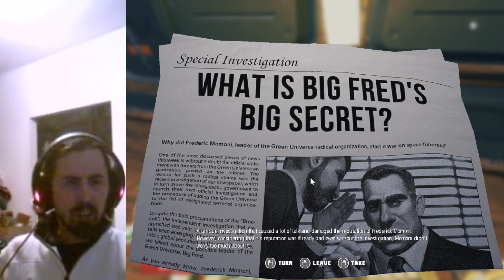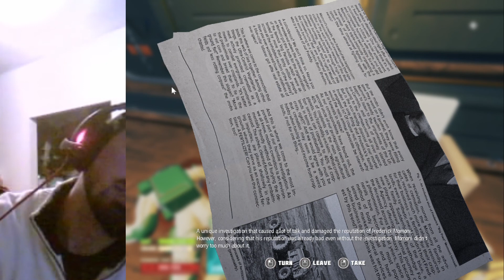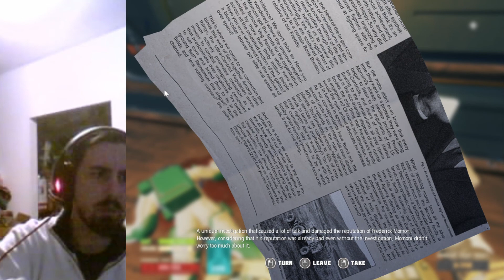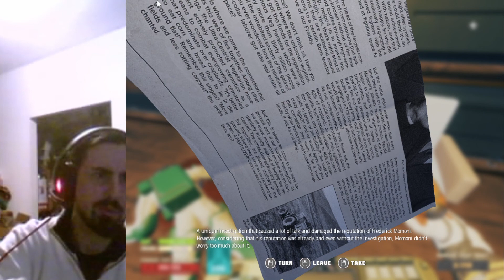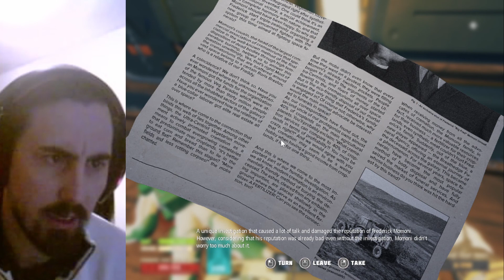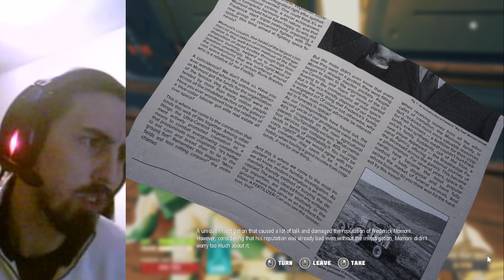Breathedge Let's Play Part 50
In which I get the blueprint for an Anti-Asteroid system. One component short of it though.